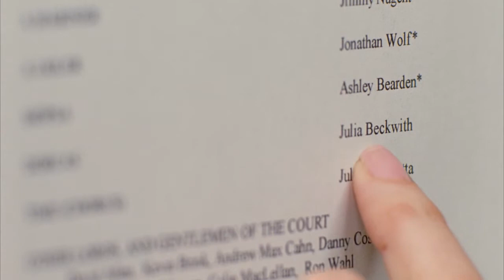In front of unexpected surprises, you will only be more excited than her